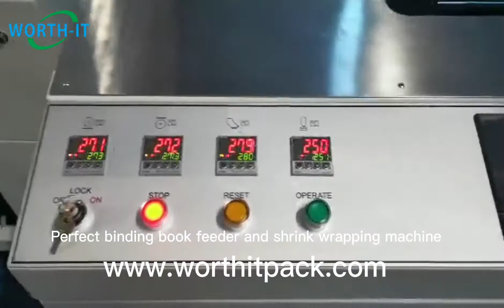Perfect binding book feeder and shrink wrapping machine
This is Ada from Dongguan Worth-IT, we are professional packing machine manufacturer in China with 8 years,
Alibaba and TUV Golden Supplier Verified, Your Brand OEM available, all our machine are with CE Certificate